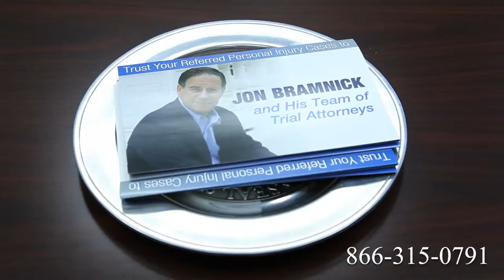Truck Accident Attorney Bethel Park, PA | Tractor Trailer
Route 1
Route 2
Route 3
Route 4
Route 5
Route 6
Route 7
Route 9
Route 10
Route 11
Route 12
Route 13
Route 14
Route 15
Route 44
Route 113
Route 206
Route 211
Route 212
Route 220
Route 310
Route 1
Route 2
Route 3
Route 4
Route 5
Route 6
Route 7
Route 9
Route 10
Route 11
Route 12
Route 13
Route 14
Route 15
Route 44
Route 113
Route 206
Route 211
Route 212
Route 220
Route 310
Route 411
I-4
I-5
I-10
I-12
I-15
I-16
I-17
I-19
I-20
I-24
I-25
I-26
I-27
I-29
I-30
I-35
I-37
I-39
I-40
I-43
I-44
I-45
I-49
I-55
I-57
I-59
I-64
I-65
I-66
I-68
I-69
I-70
I-75
I-76
I-77
I-78
I-79
I-80
I-81
I-82
I-83
I-84
I-85
I-86
I-87
I-88
I-89
I-90
I-91
I-93
I-94
I-95
I-96
I-97
I-99
I-72
I-74